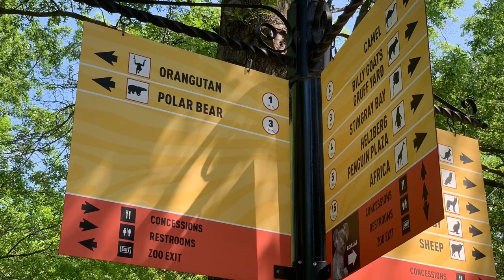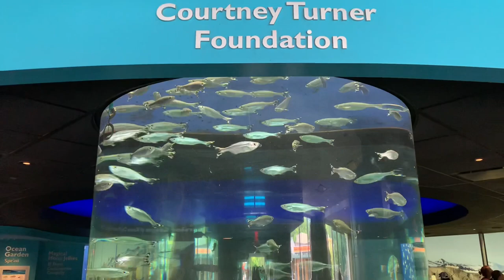Can Anyone Figure Out What this Is?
If you have any problem with my video, please comment on this video and let me know.